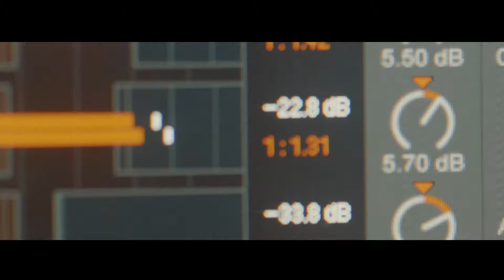Shi Shi- I Will Love U(DJ KOO REMIX )